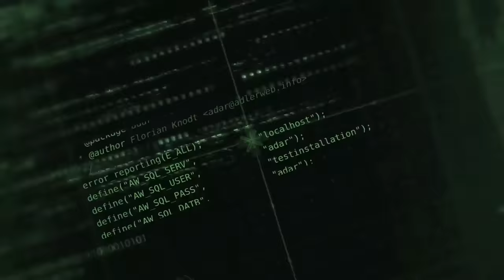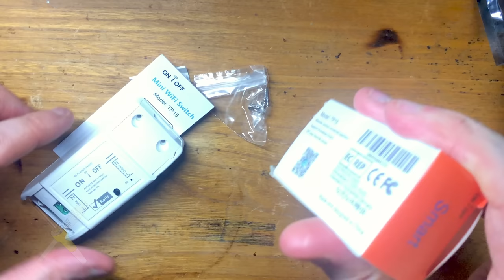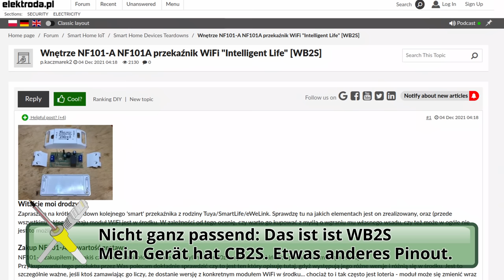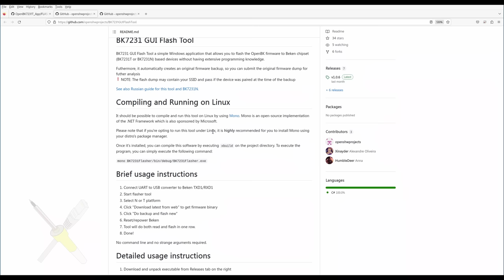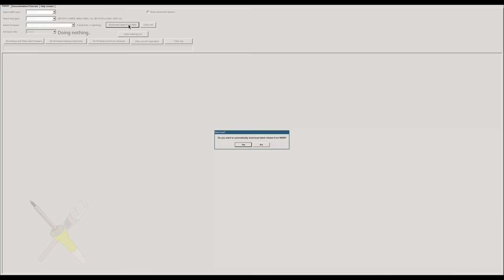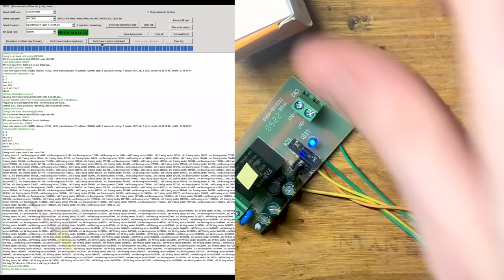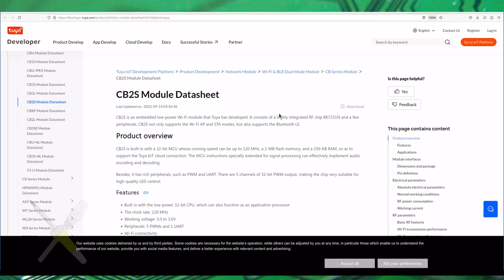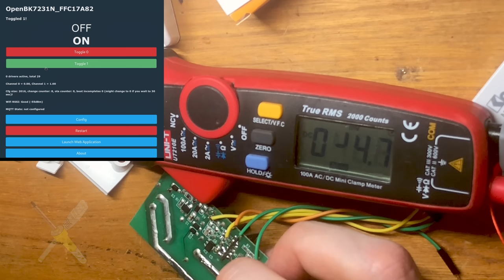BitBastelei #534 - Tuya-Module ohne Cloud: OpenBeken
Die chinesische Smart-Home-Plattform "Tuya" ist bei vielen Geräten aus china inzwischen weit verbreitet. Während sieh früher meist mit ESP8266 und ESP32 genutzt wurde, bietet Tuya heute auch eigene Hardware an. Schlecht für Bastler, denn diese lässt sich nicht mehr mit alternativer ESP-Firmware wie Tasmota oder ESPHome von der Hersteller-Cloud befreien. Glücklicherweise verspricht das Projekt OpenBeken aka OpenBK7231T hier Abhilfe.

Inhalt:

00:00 Plan
01:43 Zerlegerei
02:43 Verbautes Modul
05:23 Pinout und Flash-Verkabelung
14:40 Original-Modus
15:43 Flashen mit BK7231GUIFlashTool
19:38 Einrichtung von OpenBeken
21:42 Zusätzlicher Ausgang
25:00 5V-Relais: NPN vs. PNP
28:19 Fazit2

Hinweise und Ergänzungen:

OpenBeken orientiert sich an Tasmota. Wer sich eher bei ESPHome wohlfühlt kann einen Blick auf LibreTuya werfen.
In vielen Fällen kann man die Firmware auch ohne auseinanderbauen über TuyaCloudcutter installieren. Danke, Wired Life

Transparenz:

Die gezeigten Geräte wurden selbst gekauft und bezahlt. Solltet ihr die Möglichkeit haben empfehle ich Geräte mit "klassischem" ESP8266 oder ESP32 zu bevorzugen, da diese einen deutlich breiteren Software-Support haben.